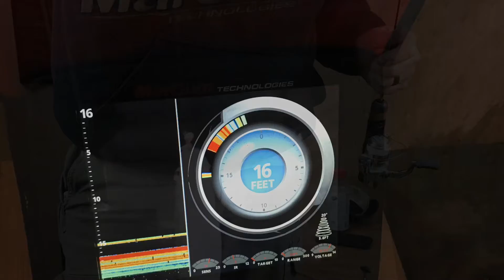Lake Winnebago Feb 2019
Darin and Jim